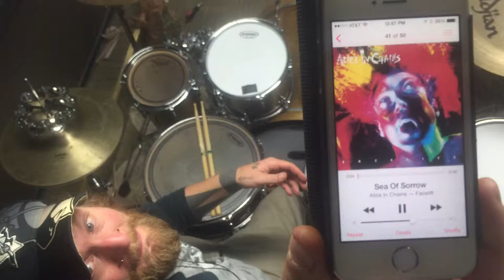sea of sorrow, Alice in Chains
A drum cover of Sea of Sorrow by Alice in Chains, performed by Louis Maione on a custom drum kit by Louson Drums.